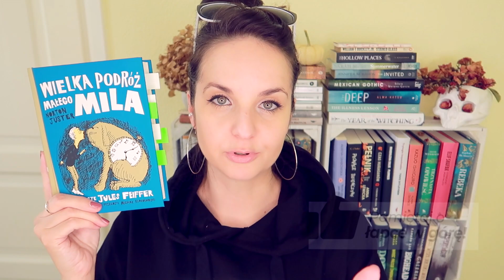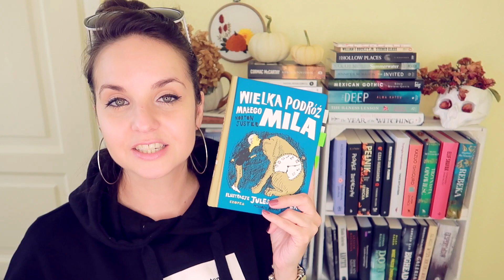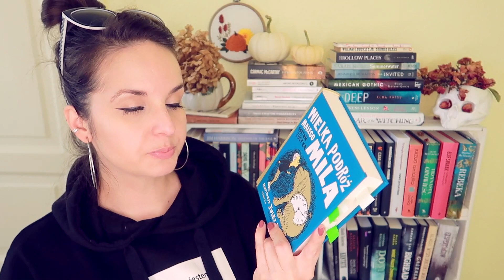"Wielka podróż małego Milo" Norton Juster | KONKURS | najlepsza książka dla dzieci?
Jedna z najbardziej inteligentnych, błyskotliwych, ponadczasowych powieści dla młodszego czytelnika - „Wielka podróż małego Mila” Nortona Justera.
📌 Książka leci do: WIOSNA LIGĘZA

📜 REGULAMIN KONKURSU:

- Organizator: Olga Kowalska i Wydawnictwo Kropka.
- Konkurs trwa: Od 16 października do 23 października 2021.
- Zwycięzcy: Zwycięzca zostanie wybrany po 23 października 2021.

❗ Wszystkie recenzje i teksty publikowane na stronie WielkiBuk.com, jak również filmiki publikowane na niniejszym kanale YouTube, są moim tworem i zastrzeżoną własnością. Chcesz użyć lub wykorzystać w dowolny sposób - zapytaj. Film powstał we współpracy z Wydawnictwo Kropka.